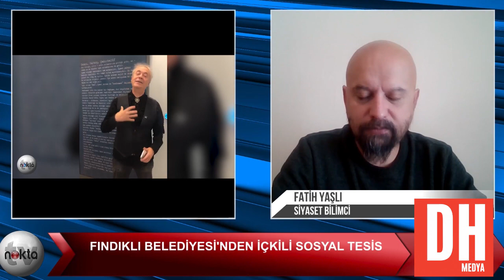Fatih Yaşlı İle Seçim Güvenliği: Muhalefet Sanki Normal Şartlarda Seçim Yapılacakmış Gibi...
Arşiv-Siyaset Bilimci ve Sol Haber portalı köşe yazarı Fatih Yaşlı Devrim Hacısalihoğlu'nun sorularını yanıtadı. Fatih Yaşlı, Polis Akademisi mezunniyet töreninde AKP'nin Vizyon Lansmanı programında kullanılan bir şarkının çalınıp söylenmesini ve Emniyet Genel Müdürlüğü ile Jandarma Genel Komutanlığı'nın CHP liderine dava açmalarını, bu gelişmelere karşı muhalefetin gösterdiği tepkiyi seçim güvenliği açısından  değerlendirdi.
Yaşlı ayrıca Fındıklı Belediyesi tarafından açılan Aydın Boysan Sosyal Tesisi'nin, burada içki servis edilecek olmasının son dönemde belediye tesislerinde içki servisinin olup olmaması tartışmaları açısından yorumladı. 3 Kasım 2022